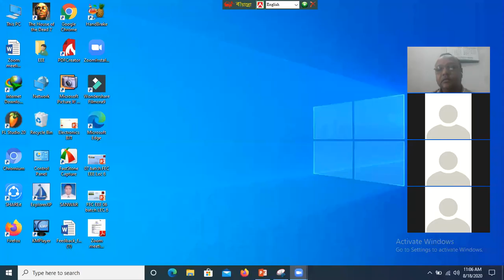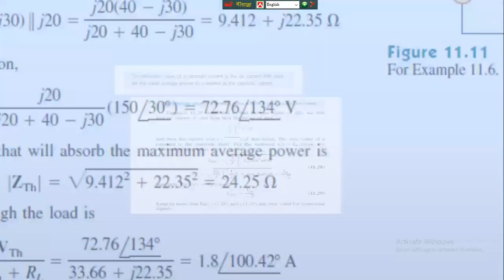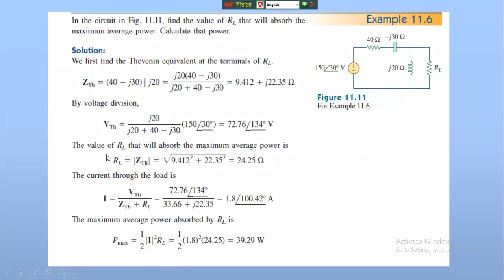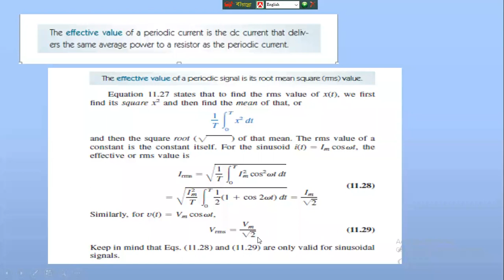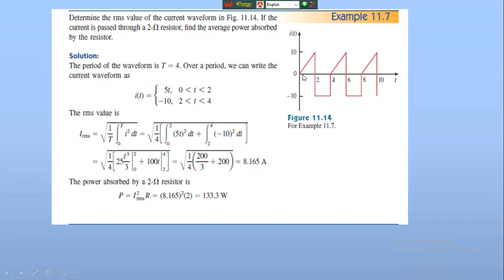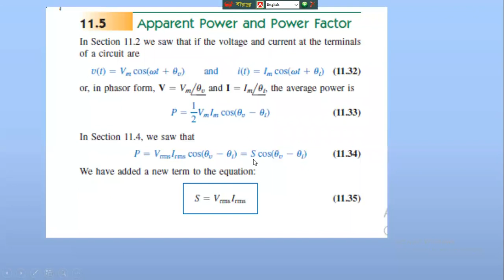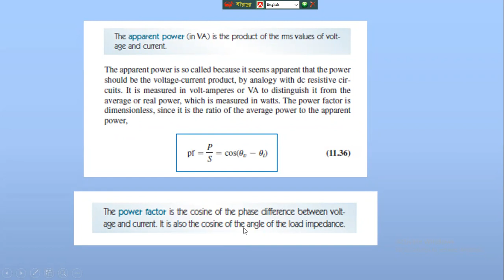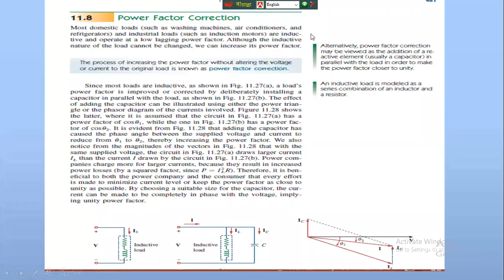FEC EEE 07 batch Lec 7